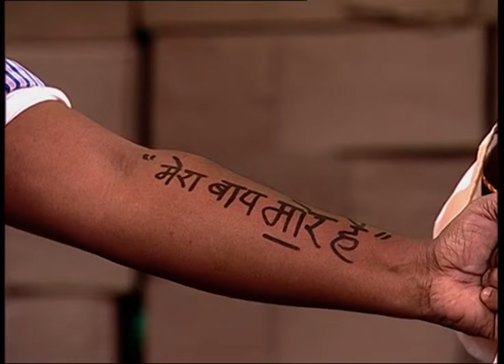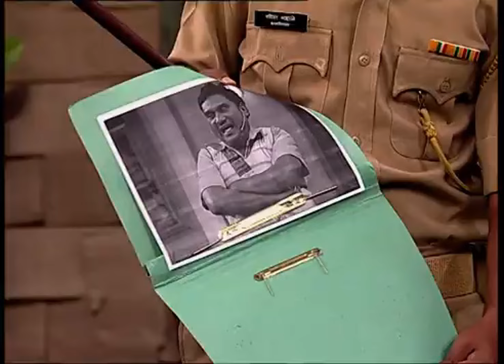भाऊ कदम ने केली अमिताभ ची Acting | Chala Hawa Yeu Dya | Marathi Comedy | Zee5 Marathi Classics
In the popular 'Chala Hawa Yeu Dya' show on Zee Marathi, we always get a feast of hilarious jokes. But in this episode, you will get a stomach ache after seeing the comedy of Bhau Kadam, Kushal Badrike, Bharat Ganeshpure, Sagar Karande, and Shreya Bugde, for that make sure to watch this video.